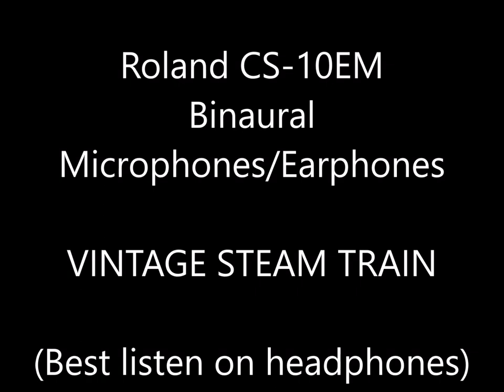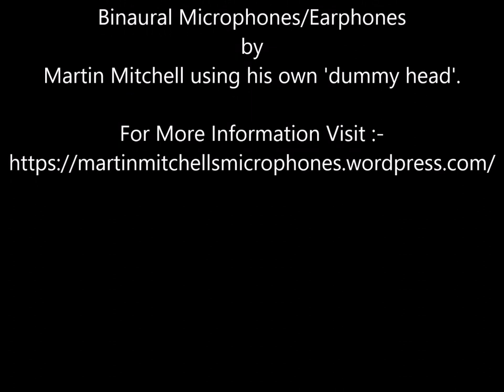Roland CS 10EM Binaural Recording of a Vintage Steam Train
Binaural recording of a vintage steam train using Roland CS-10EM Binaural Microphones/Earphones.
This recording has been made without EQ or processing.